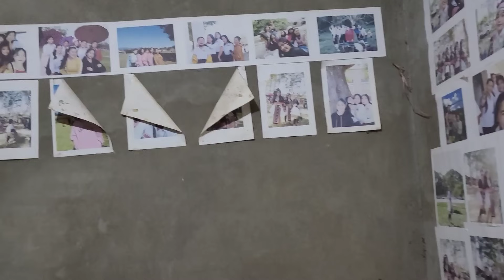6 พฤศจิกายน ค.ศ. 2023